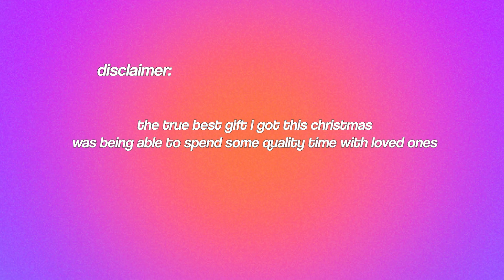I CANT BELIEVE MY BOYFRIEND BOUGHT ME THIS | What I Got For Christmas 2022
hi guys welcome to my channel! today's vlog is a what i got for christmas haul where i show you guys all the presents i got for christmas in 2022! my boyfriend surprised me with the BEST gift i've ever gotten so stay tuned til the end to see everything i got! ♡

☆ snapchat ⚬ gSwirly

FAQ
☆ age: 24
☆ birthday: july 15 / zodiac: cancer
☆ height: 5'4
☆ location: toronto / miami
☆ vlog camera

christmas presents, opening presents, what i got for christmas, christmas haul, what i got for christmas haul 2022, opening christmas presents, christmas gifts, what i gave this christmas, my boyfriend surprised me with this, boyfriend surprises girlfriend, my boyfriend surprised me with the new iphone 14, iphone 14, iphone 14 pro, apple, christmas vlog with boyfriend, christmas vlog 2022, christmas vlog, aesthetic christmas vlog, pinterest inspired, spending the holidays with my boyfriend, christmas gift guide, best gifts to get your girlfriend, what to get your girlfriend, best gift to get your family, ultimate gift guide, christmas wishlist, holiday wishlist, going christmas shopping, day in the life, swirls, gswirly, vlogmas 2022, vlogmas 22, 2023, preparing for the new year, winter aesthetic, pinterest inspired winter, christmas outfit ideas, new years resolutions, christmas songs, christmas music